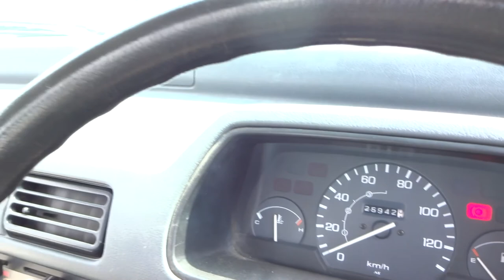Honda Acty Truck